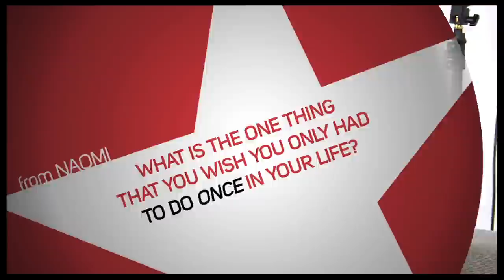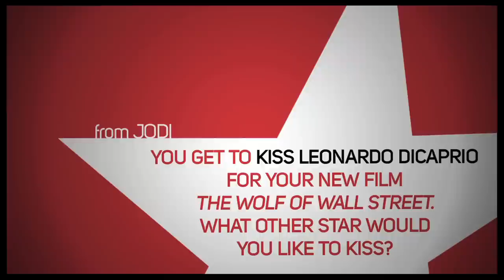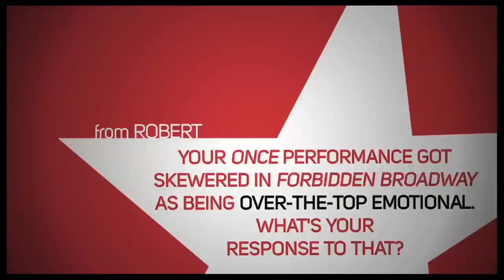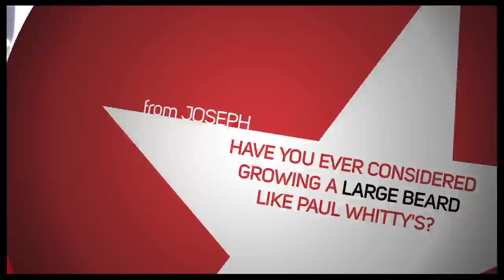"Once" Stars Steve Kazee and Cristin Milioti on Surviving Stage Door, "30 Rock" Memories and More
In a special double whammy Ask A Star, "Once"'s Steve Kazee and Cristin Milioti interview each other about gluten-free burritos, stage door stalking and jumping on trampolines with Alec Baldwin.